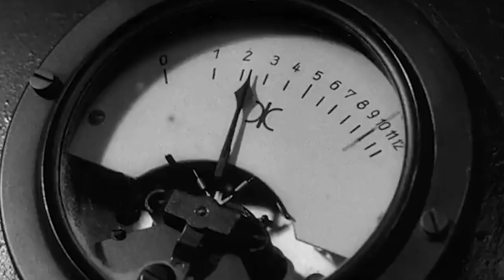Laika the Astronaut Dog: Sad Reality of Early Space Exploration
Did you know that Laika was the first dog to go outside of Earth's atmosphere? Laika was a stray dog from the streets of Moscow who was chosen to be part of the Soviet space program in the 1950s. The scientists and engineers involved in the program believed that sending a dog into space would help them understand the effects of space travel on living beings. Laika was trained and prepared for her mission, which was to orbit the Earth in a capsule called Sputnik 2. On November 3, 1957, Laika was launched into space and became the first living creature to orbit the Earth. Despite the many difficulties and risks involved in the mission, Laika performed exceptionally well and provided valuable data for the future of space exploration.